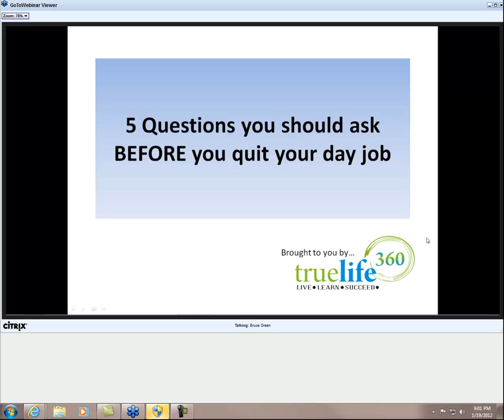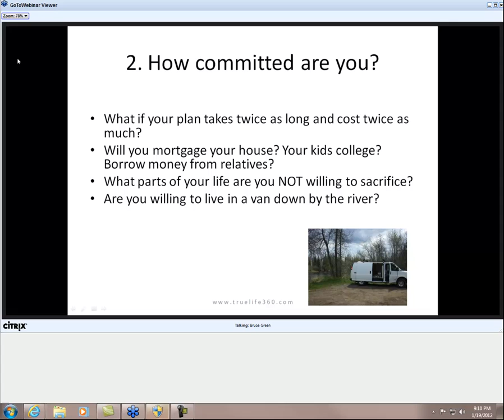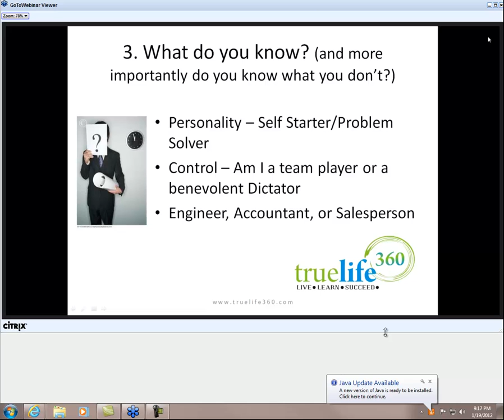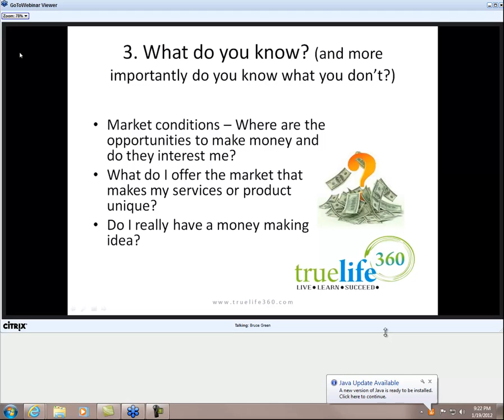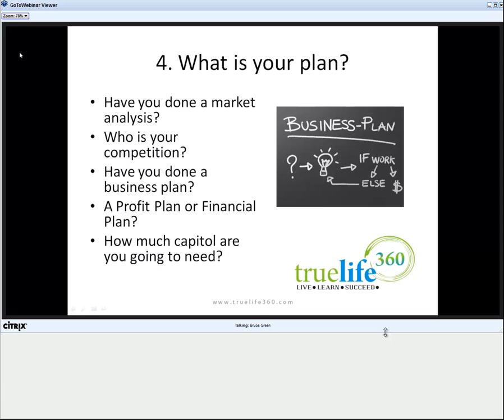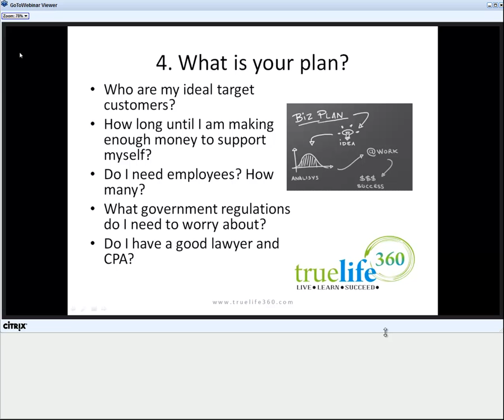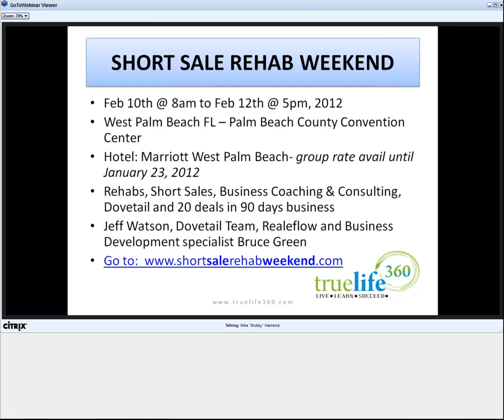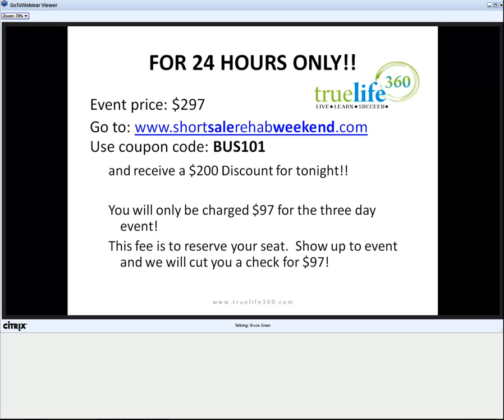5 Questions You Need To Ask Before You Quit Your Job For Real Estate Investing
- truelife360 contributor, Bruce Green who is a Business Development Specialist hosts this webinar on 5 questions you need to ask BEFORE you quit your day job. You will not want to miss Bruce's insight into building YOUR business...regardless of what business it is.